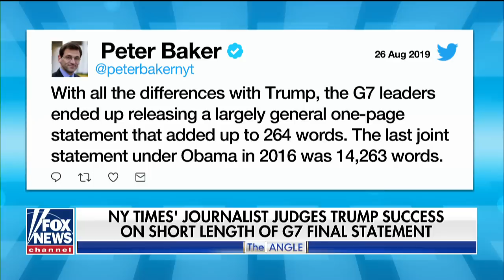Ingraham: Media fumbles the G7 summit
Media tries to frame President Trump in the worst possible light despite progress on trade negotiations.